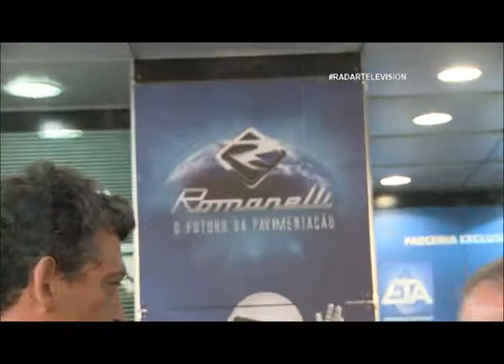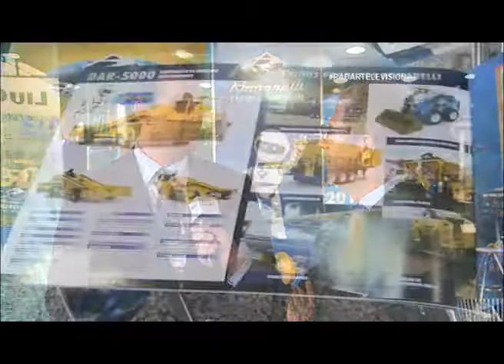Grupo Romanelli na M&T Expo 2012 - Programa Radar Television com Octavio Neto